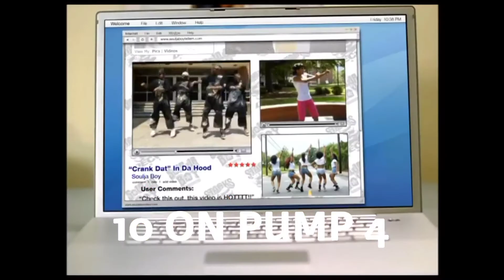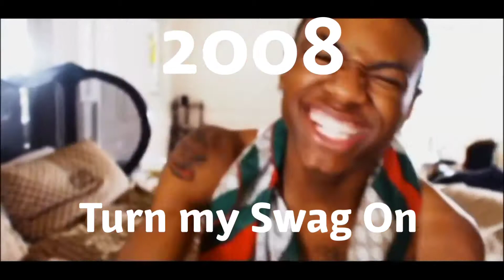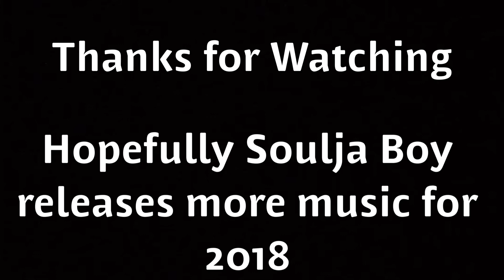Evolution of Soulja Boy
This is the TRUE evolution of Soulja Boy. From 2004 to 2017.